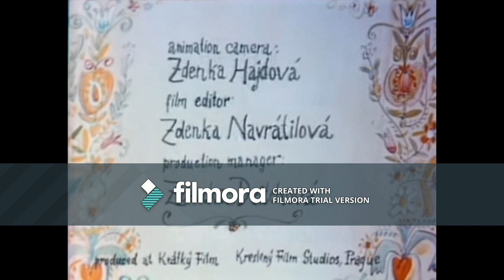Disney Pixar's The Foolish Frog (Short Film) {Played Before Toy Story 4 2019}